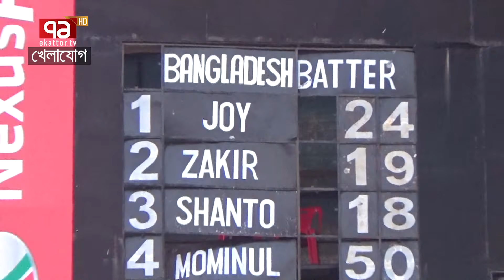টেস্টে বাংলাদেশের সুপার-ডুপার ফ্লপ! মুমিনুল করলেন পোস্ট’মর্টেম !!!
Bangabandhu Satellite Parameter:
Satellite: BS1
Orbital Position: 119.1 ͦ  East
Polarization: Horizontal
Frequency: 4600MHz
Modulation: 8PSK
FEC: 2/3
Symbol Rate: 30,000
DVB-S2